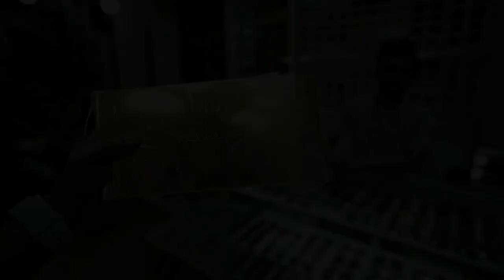সস্তায় বড় বড় ব্র্যান্ডের ঘড়ি সানগ্লাস মানিব্যাগ কিনুন, watch price bd, moneybag, sunglass price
ADDRESS : SHAYAF OPTICS, 101, New Super Market, A-Block, ( 2 Tala ) New Market North Side, Dhaka-1205

✅️ Md. Manik 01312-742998 ( whats app )

সস্তায় বড় বড় ব্র্যান্ডের ঘড়ি সানগ্লাস মানিব্যাগ কিনুন, watch price bd, moneybag, sunglass price, shopnil vlogs, latest watch, new watch collection in bangladesh, watch price in bangladesh 2023, sunglass price in bangladesh, mens wallet price in bangladesh, money bag price, new design watch price bd, new market, brand money bag, ঘড়ি, brand watch, SHAYAF OPTICS